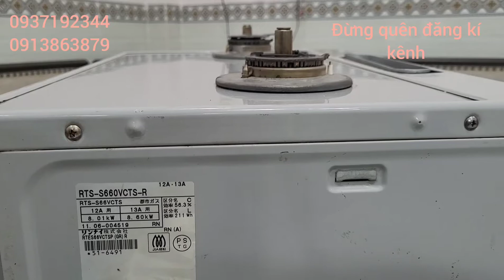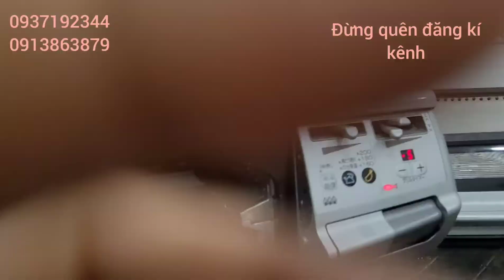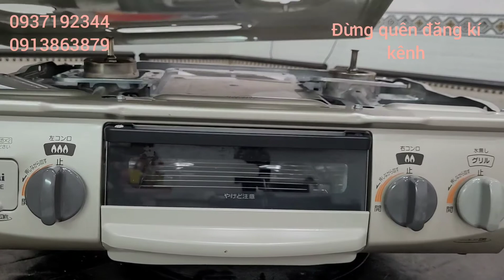Bếp gas Rin nai hàng lướt giá rẻ